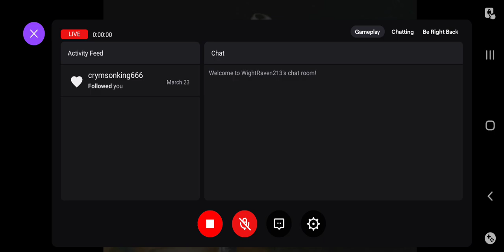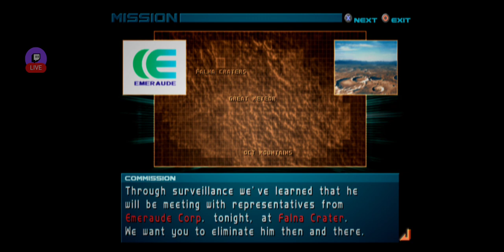Armored Core 2